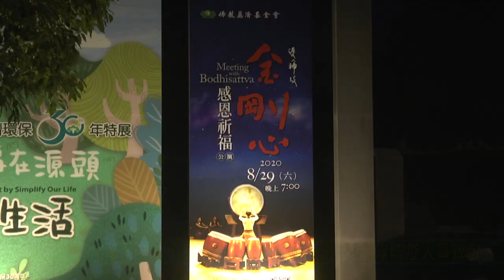20200830 01 優人神鼓金剛心感恩祈福公演 向前線防疫人員致敬